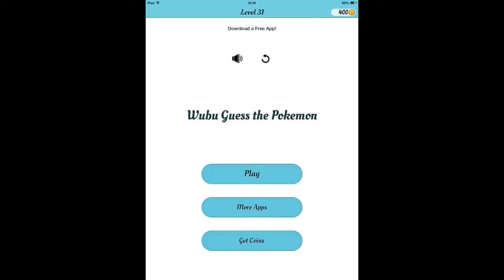WuBu Guess the Pokemon - Levels 31-40 Answers